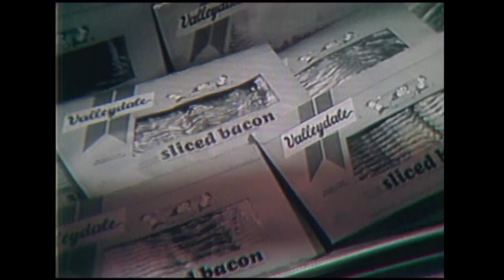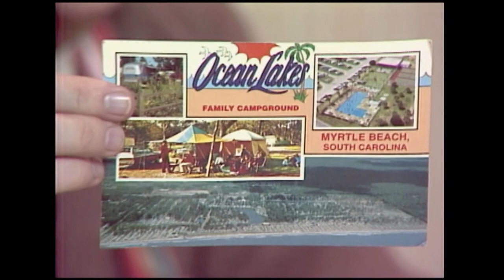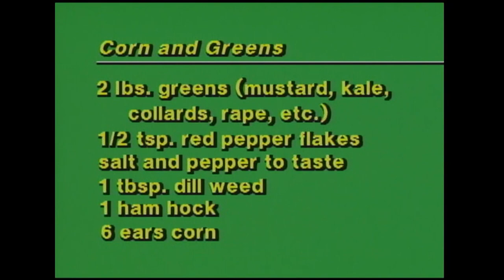Cookin' Cheap - 815 - Land O' Goshen